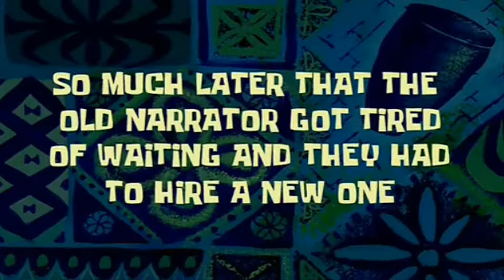one eternity later | trials fusion | 3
so we take forever and ever so strap in you're going to be here a while

Music Used
Once Upon A Time by Jordan Maron